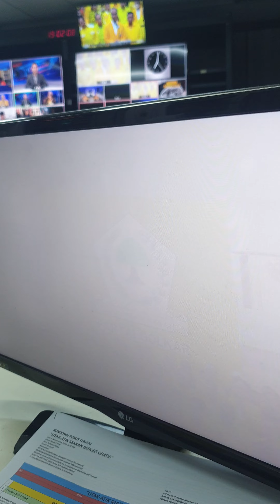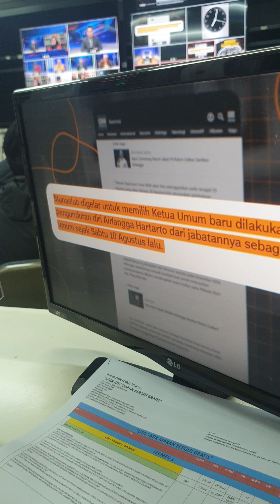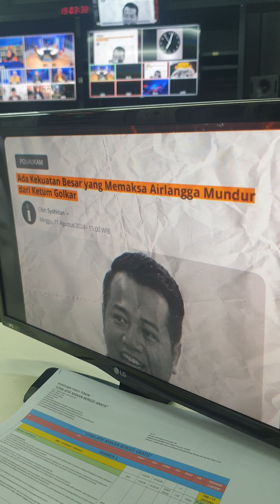Behind the scene FOKUS TERKINI TVRI Episode: "PRAHARA POHON BERINGIN" 14 Agustus 2024i